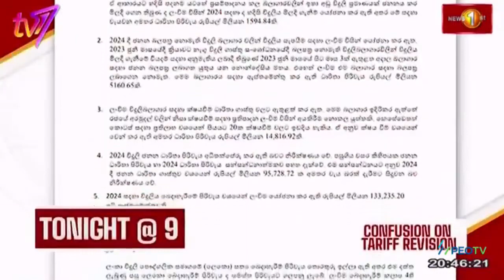The People’s Platform | Prof. Arosha Adikaram | Creating Diverse & Inclusive Workplaces